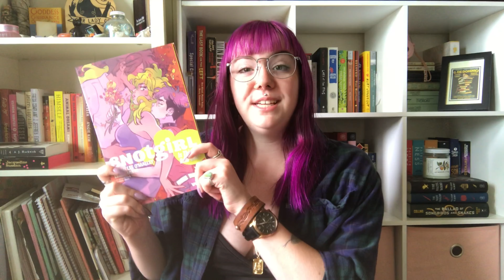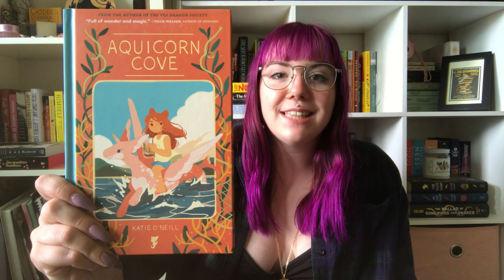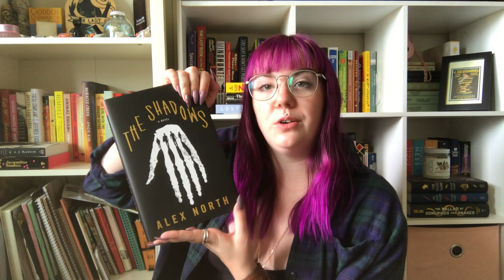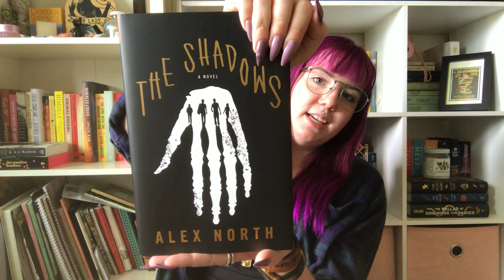AUGUST TBR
In which I continue to set too high of standards.